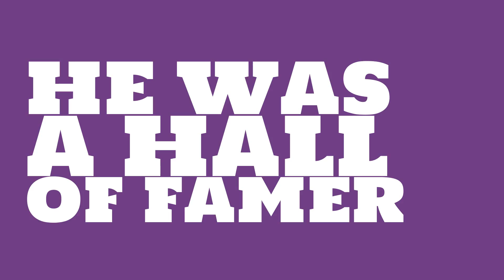How many games did Carl Hubbell win in 1935?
Watch this video to learn all about Carl Hubbell's single season pitching wins in 1935